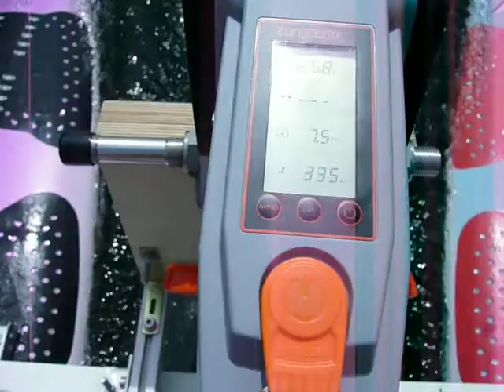eGlider2014: Surfbrett-Katamaran mit TORQEEDO-Motor fährt 19 km/h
- Video-Beschreibung: Fahrt mit bis zu 16 km/h wobei der pos. Einfluß der nachträglich installierten Plexiglasscheibe deutlich wird. Die Geschwindigkeit sowie die Leistungsaufnahme wird am Torqeedo-Bordcomputer mit GPS-Messeinrichtung abgelesen.

- Beschreibung Projekt eGlider2014: Aus 2 neuwertigen Mistral-Surfbrettern (Volumen je 130l) wurde mittels 30er-Aluprofil, Edelstahlschrauben und wetterfest lackierten OSB-Platten ein Katamaran aufgebaut. Dieser Katamaran wiegt ohne Motor/Akku ganze 32kg.

Der Katamaran wird mit Elektro-Hochleistungsmotoren der Fa. TORQEEDO angetrieben, zur Verfügung stehen hierfür der Torqeedo-Travel 801L (Gewicht ca. 9kg, 24V, Leistung 0,8kW) sowie der Torqeedo-Cruise 2.0 (Gewicht ca. 18kg, 24V, Leistung 2kW). Weiters wurde nur für dieses Projekt zur Versorgung der 24V-Motoren ein Lithium-Akku in Leichtbauweise aufgebaut, welcher nur 6kg wiegt, 80A-Dauerstrom liefert (kurzzeitig 120A) und eine Verbrauchsanzeige enthält (Ah, Wh).
Dieser 6kg-Lithium-Akku ersetzt ca. 40kg Blei-Batterien!

Es wurden diverse Testfahrten durchgeführt, wobei der Katamaran mit vollem Lithium-Akku (= 2,3kW, Vortriebsleistung= 1288W) bei Windstille und mit dem Cruise 2.0 aus dem Stand eine GPS-Geschwindigkeit von 19 km/h erreichte! Diese Geschwindigkeit wurde von mir leider nicht dokumentiert, da Fahren UND Filmen nicht ganz ungefährlich ist: Immerhin handelt es sich um Test eines Prototypen, jederzeit kann unter Volllast die Konstruktion irgendwo nachgeben, zudem muß permanent die Fahrrinne nach potentiellen Schwimmern abgesucht werden...

Aber auch mit nahezu leerem Akku werden noch Geschw. von ca. 16 km/h erreicht, was im Video zu sehen ist. Allerdings konnten diese Top-Speeds erst am 4. Testtag erreicht werden, nachdem konstruktive Verbesserungen durchgeführt wurden. So mußte z.B. vom Verbindungssteg (Brücke) bis zur Motorhalterung (Motorspiegel) eine Plexiglasscheibe montiert werden, um zu verhindern, dass das Wasser ab 12 km/h mit einer 1,5m-Fontaine wie aus einem Feuerwehrschlauch steil nach oben schießt (verursacht durch Eintauchen des Quer-Stabilisators unterhalb der Wasseroberfläche).

1) Ergebnis 0,8kW-Motor:
- Gewicht Katamaran inkl. Motor und Akku = 49 kg
- Fahrleistung bis zu 12 km/h, ab ca. 10 km/h kam es regelmäßig zu schädlichen Kavitationen, welche auch durch versch. Positionen (mitte/seitlich) des Motors und Propeller-Tiefen (4 ... 20cm unter Kiellinie) kaum Besserung brachten. Auch die Trimmung blieb erfolglos, einzig eine extreme Gewichtsverlagerung zum Heck hin verhinderte das schädliche "Luftziehen", reduzierte aber auch den Top-Speed.

2) Ergebnis 2kW-Motor:
- Gewicht Katamaran inkl. Motor und Akku = 60 kg
- Fahrleistung mit vollem Lithium-Akku bis 19 km/h möglich, regulär 16 km/h. Auch hier kam es ab ca. 13 km/h vereinzelt zum schädlichen "Luftziehen", wobei schlagartig die Leistung abfällt (dieser Effekt ist in einem meiner hochgeladenen eGlider-Videos nach ca. 6 Sek. deutlich hör- und sichtbar).

Wichtiger Zusatz: Der 2kW-Motor ist für Boote bis zu 3 Tonnen gedacht! Folglich könnte der Betrieb an einem 42kg-Gleiter leicht außerhalb der Spezifikation liegen, zumal der Betrieb ZWISCHEN den Bootskörpern auch in bezug auf die Nachströmung im Volllastbetrieb sich ungünstig auswirken dürfte.

- Nachträglich montierte Plexiglasscheibe zur Umleitung der ab 12 km/h hochschießenden Wassermassen, ohne die höhere Geschwindigkeiten nicht möglich gewesen wären: